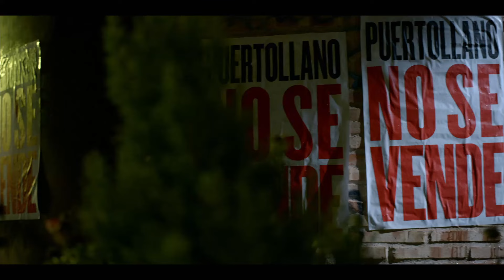HIT: Tráiler SEGUNDA TEMPORADA | RTVE Series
La nueva entrega de HIT verá la luz dentro de poco. Hugo Ibarra Toledo, con la aplaudida interpretación de Daniel Grao, vuelve a hacer de las suyas, pero esta vez se aleja de la zona cool y urbanita de Madrid. HIT cambia de residencia para afrontar un nuevo reto educativo: liderar un plan piloto contra el abandono escolar.